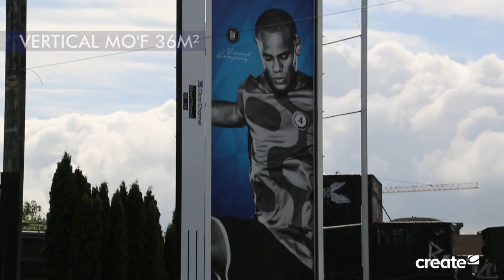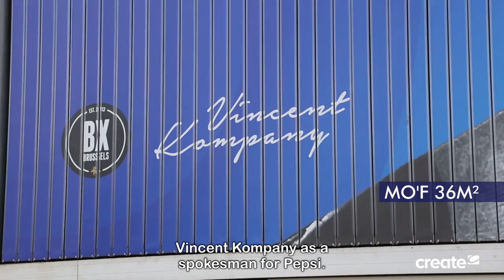Pepsi & Vincent Kompany celebrate the 'art of football' with Clear Channel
Pepsi celebrates the 'art of football' nationwide with Vincent Kompany as spokesman of the brand. After Lionel Messi and Serge Ramos among others, Vincent Kompany is now the ambassador of Pepsi on a huge campaign across the country.